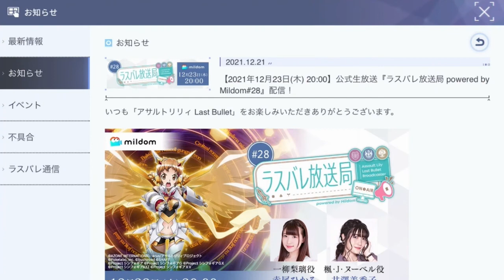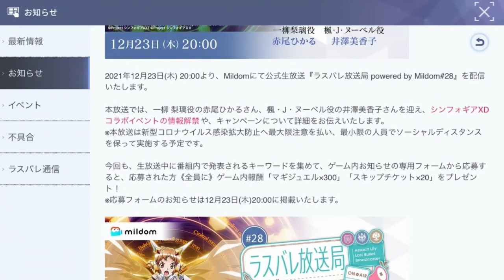シンフォギアコラボお知らせ／二水＆雨嘉誕生日限定ボイスまとめ「ラスバレ アサルトリリィラストバレット」